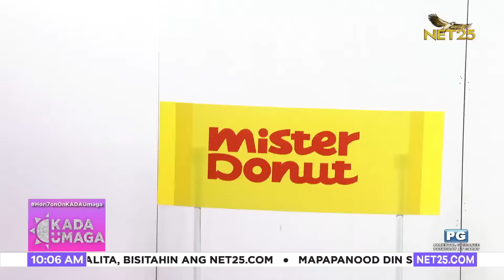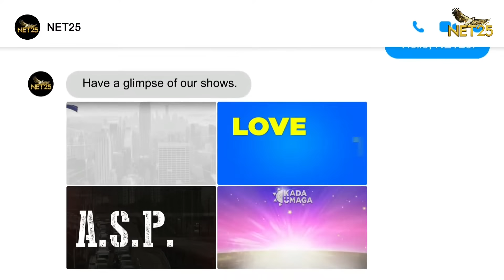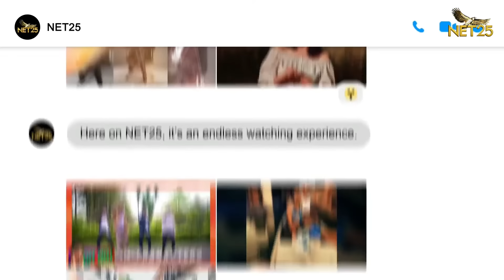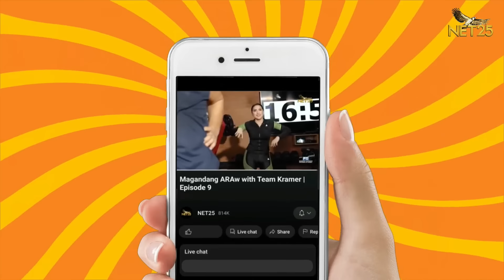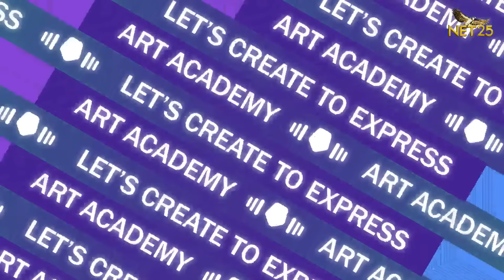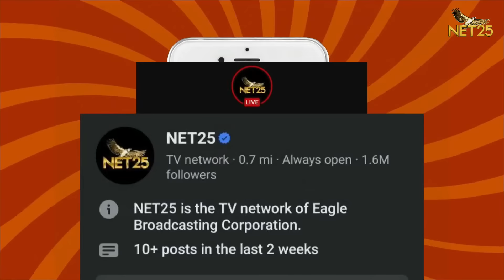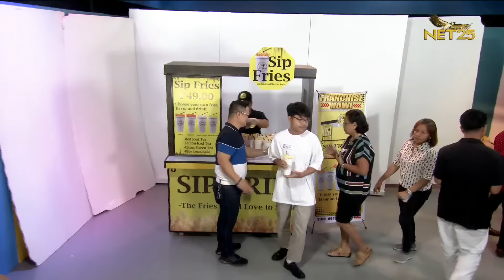Kada Umaga | September 14, 2023